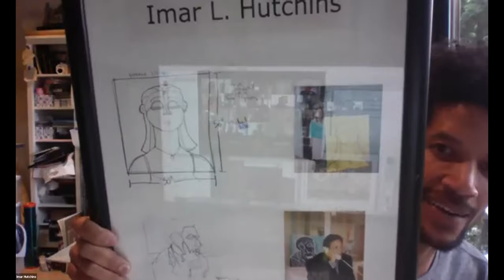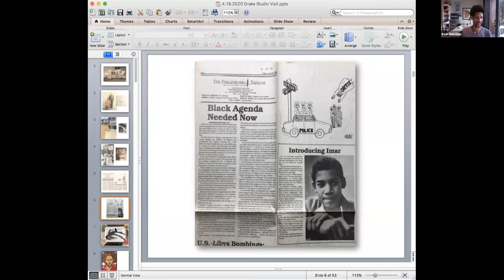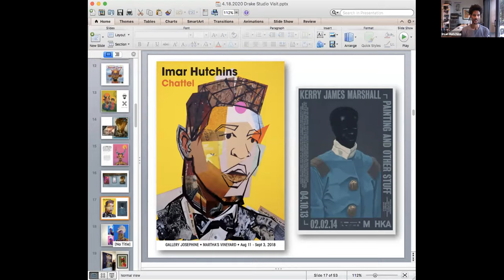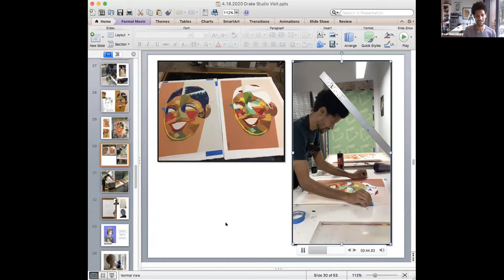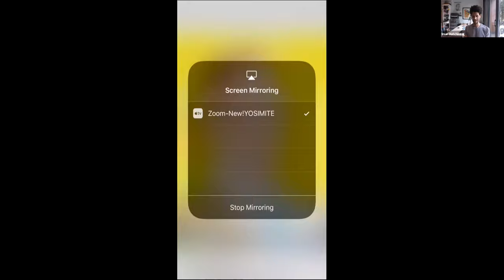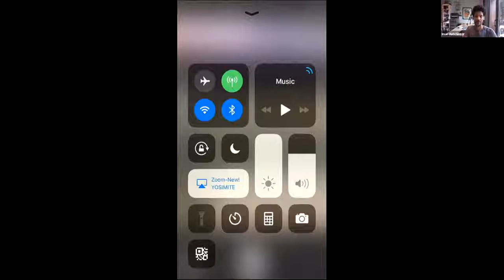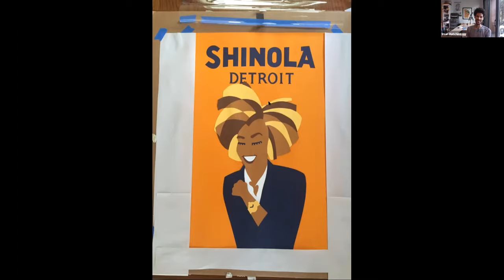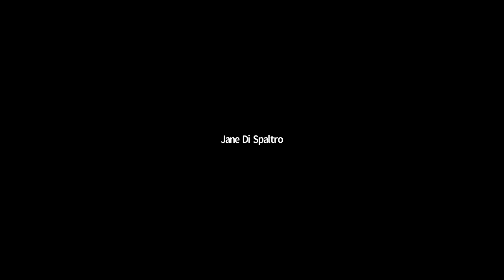Studio Visit featuring Visual Artist Imar Hutchins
A virtual Studio Visit with Visual Artist Imar Hutchins hosted by Phillip Harvey of C3Arts Radio and Nat Creole and Drake Phifer of Urban Organic